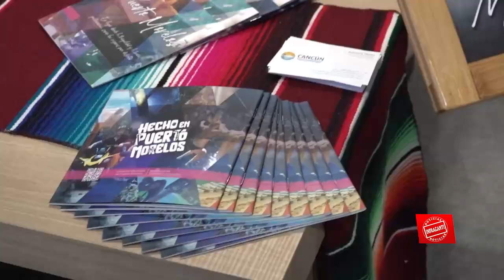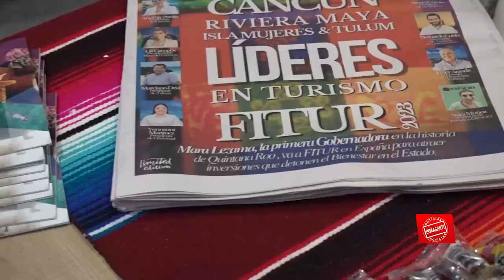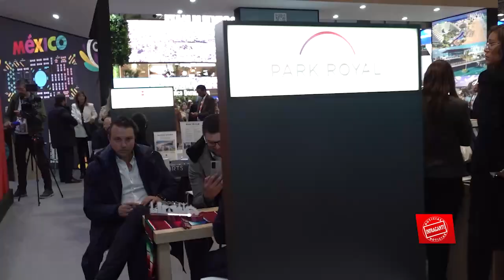Erika García nos explica la nueva tendencia del alcance social del quehacer turístico